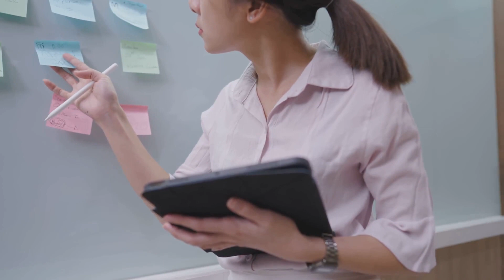Effective Time Management and Organizational Skills Training Course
Welcome to our comprehensive training course on "Effective Time Management and Organizational Skills." In this video, we'll delve into practical strategies and proven techniques to boost your productivity, streamline tasks, and enhance your overall organizational skills. Whether you're a student, professional, or anyone looking to make the most of their time, this course is tailored to help you achieve your goals efficiently.

🕒 Topics Covered:

Time Blocking Techniques
Prioritization Strategies
Goal Setting for Enhanced Productivity
Efficient Task Management
Overcoming Procrastination
Tools and Resources for Effective Organization
Join us on this journey to master the art of time management and organizational skills. Take control of your schedule and optimize your workflow for success.